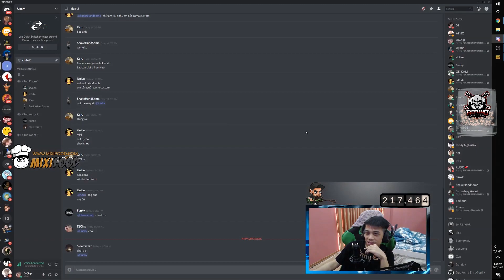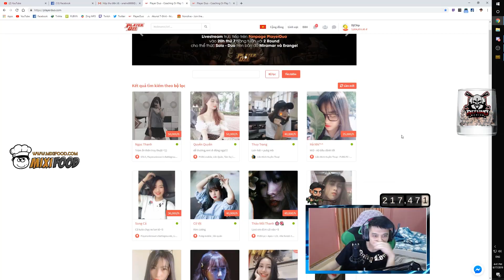Thuê gái chơi cùng với QNT và cái kết gặp "Cô 2k2" thánh chửi